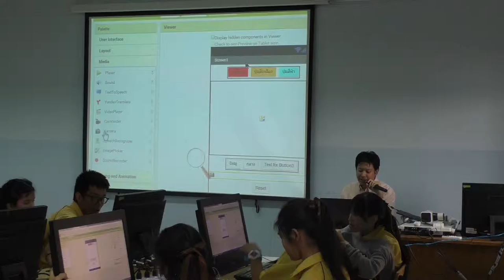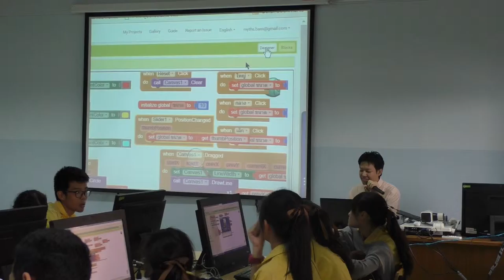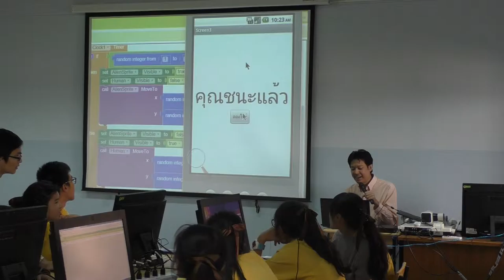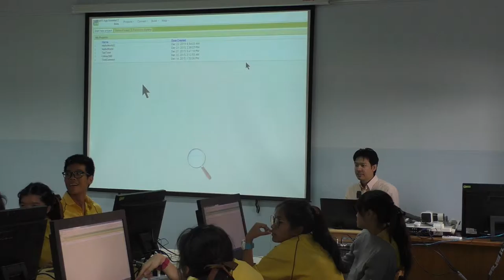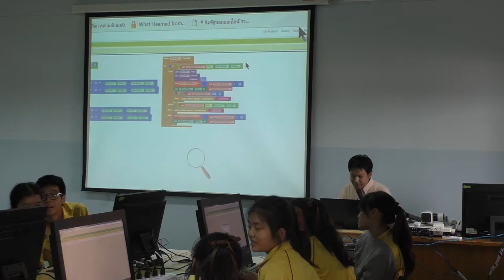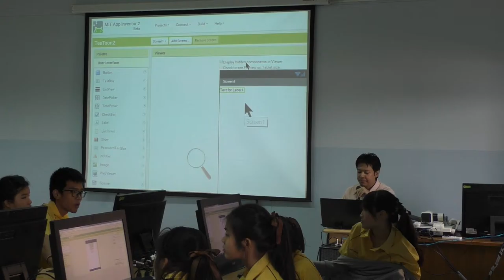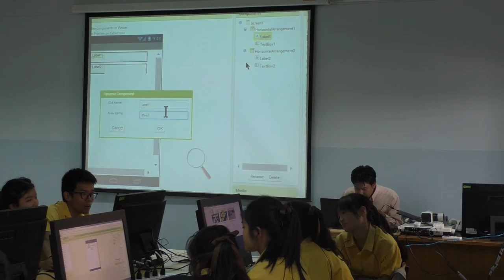DE : Digital media & game system Engineering